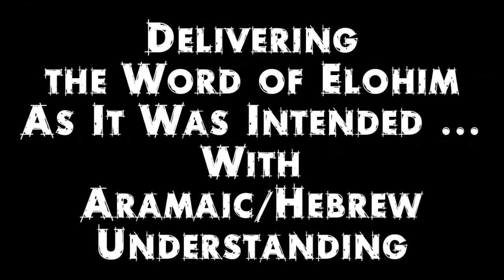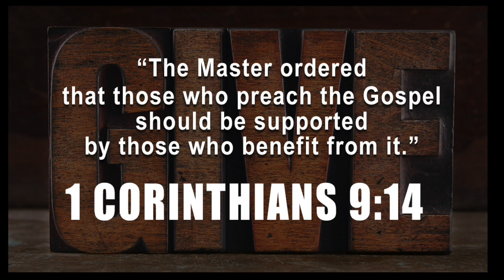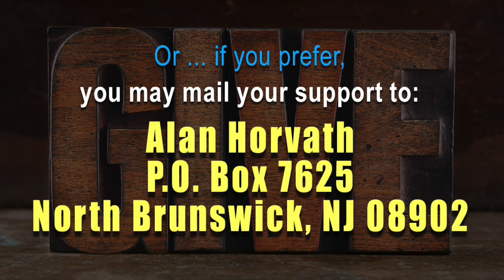Life Is In the Blood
Alan talks about Leviticus 17:11 ... "The life of the flesh is in the blood."

Please DONATE if you feel led to - your contributions help Alan to continue this ministry!

Alan has written a book that will be a major berekah to you and will bring many others to know The Way! To Order Alan's Book, Go Here: